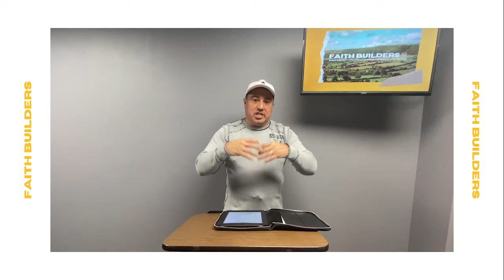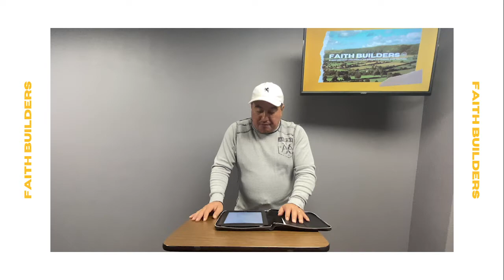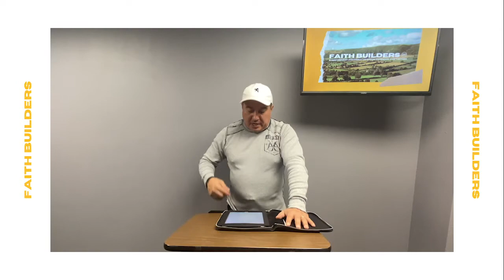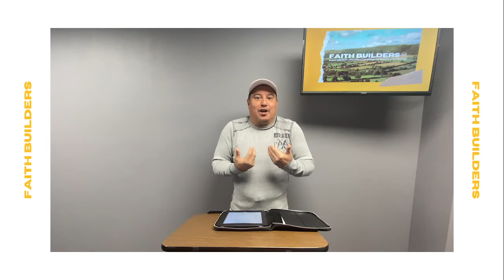Faith Builders 45